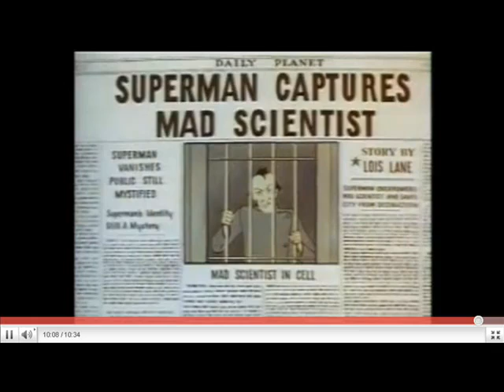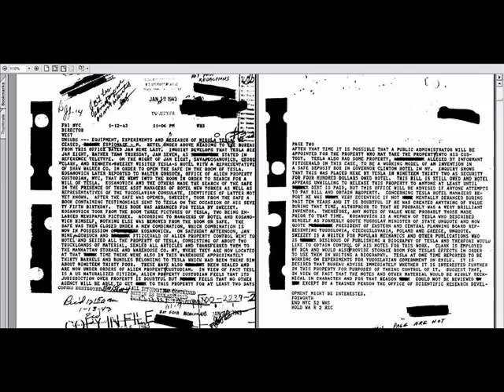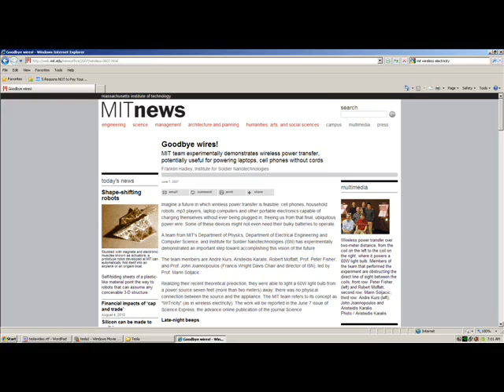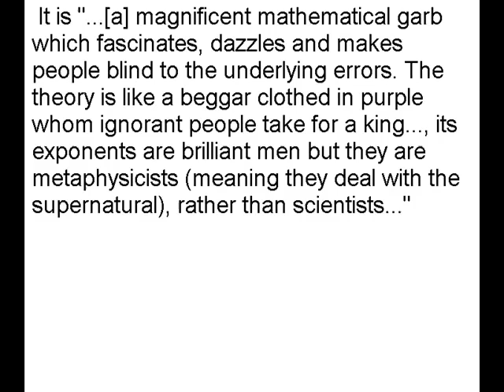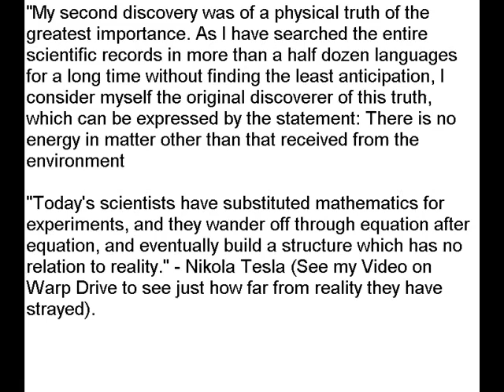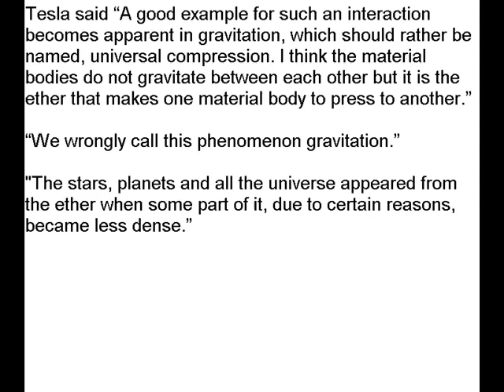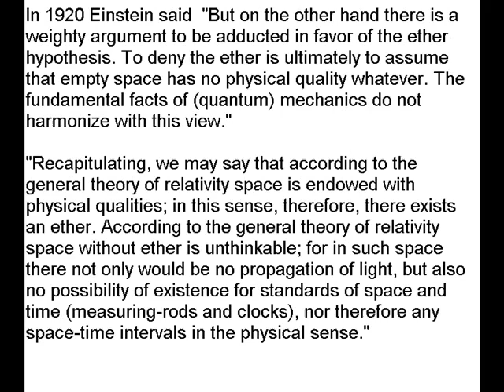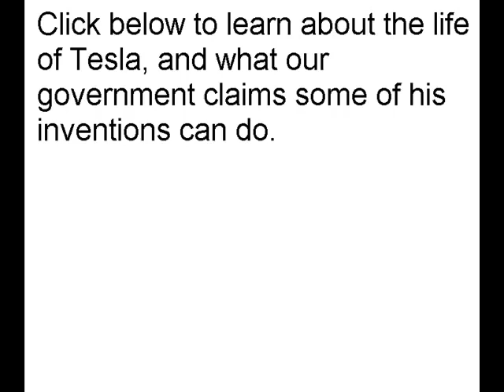Against The Illuminati Part 1 Tesla Was No Freemason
Secretary of Defense William S. Cohen speaking on this official government website at a press conference in 1997 ) Cohen answers the press saying, quote "Others are engaging even in an eco- type of terrorism whereby they can alter the climate, set off earthquakes, volcanoes remotely through the use of electromagnetic waves. So there are plenty of ingenious minds out there that are at work finding ways in which they can wreak terror upon other nations. It's real, and that's the reason why we have to intensify our efforts, and that's why this is so important."

New York World-Telegram, July 11, 1935 -

Nikola Tesla revealed that an earthquake which drew police and ambulances to the region of his laboratory at 48 E. Houston St., New York, in 1898, was the result of a little machine he was experimenting with at the time which "you could put in your overcoat pocket."

The bewildered newspapermen pounced upon this as at least one thing they could understand and "the father of modern electricity" told what had happened as follows:

"I was experimenting with vibrations. I had one of my machines going and I wanted to see if I could get it in tune with the vibration of the building. I put it up notch after notch. There was a peculiar cracking sound.

"I asked my assistants where did the sound come from. They did not know. I put the machine up a few more notches. There was a louder cracking sound. I knew I was approaching the vibration of the steel building. I pushed the machine a little higher. "Suddenly all the heavy machinery in the place was flying around. I grabbed a hammer and broke the machine. The building would have been about our ears in another few minutes. Outside in the street there was pandemonium.

"The police and ambulances arrived. I told my assistants to say nothing. We told the police it must have been an earthquake. That's all they ever knew about it."

Some shrewd reporter asked Dr. Tesla at this point what he would need to destroy the Empire State Building and the doctor replied: "Vibration will do anything. It would only be necessary to step up the vibrations of the machine to fit the natural vibration of the building and the building would come crashing down. That's why soldiers break step crossing a bridge."

The other day I was flipping through the channels (hate to admit it), but came across mention of my man, Nikola Tesla. Of course, I was intrigued. It was on Discovery Channel's program, "Mythbusters". In this episode they set out to build and test Tesla's patented and legendary "earthquake machine", which weighed only six pounds. Tesla claimed he built one and attached it to a steel beam in his large building. He then tuned the machine, searching for a frequency of oscillation that would resonate with the steel structure. After a while he found the right frequency and the entire building started to quake violently. He had to take a hammer to the machine to get it to stop. Residents of the building evacuated and the police and fire department reported to the scene. The hosts of the show, who set out each week to, more or less, scientifically disprove common "myths" and legends, didn't follow the patent exactly and made two machines that didn't work. Then another guy built it and they finally had something that was producing results. A six pound, hand-held machine that was causing a massive steel beam to oscillate violently. They found a large steel bridge to test it on (I'm not sure which bridge it was, but it was massive). After tuning the machine extensively, they finally found a frequency that resonated with the structure and everything on the bridge was vibrating. A six pound machine was producing a rythmic vibration over a hundred feet from its location. They said it felt like a semi-truck was going by...constantly. Nevertheless, they "disproved the myth", because it didn't exactly cause an earthquake. Maybe not, but something else could.

Any who said Tesla was a Freemason back before the mid-1900's was simply engaged in the smear campaign to discredit him. For a very brief primer on Why He Was Discredited To see How They've Suppressed the Technology look for the article there called "Stomping the Light Fantastic"

Video thanks to fizban1977